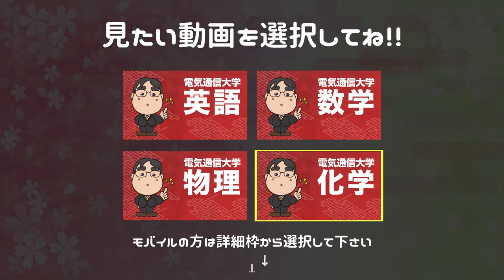参考書だけで電気通信大学で合格点を取る方法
日本初！授業をしない。
武田塾